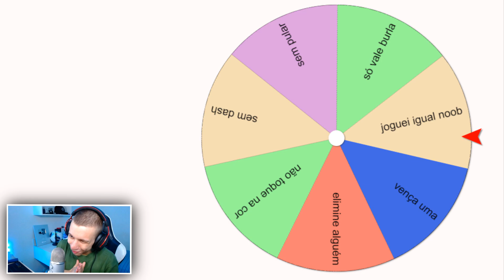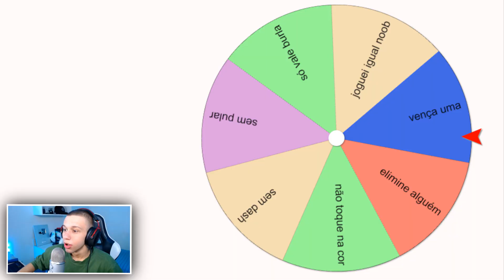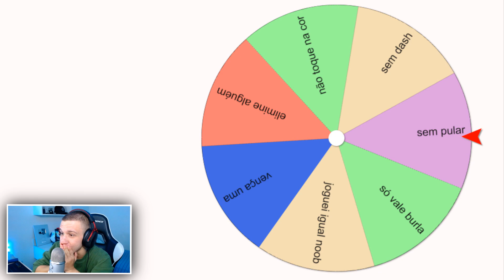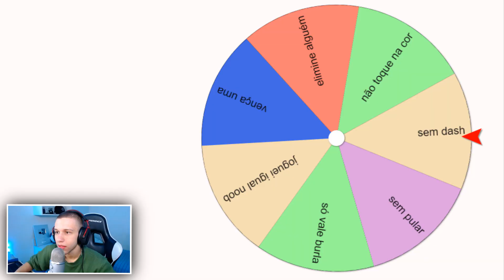NÃO POSSO FALHAR NO DESAFIO DA ROLETA do STUMBLE GUYS!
📌Meta para o vídeo:
👍 1000/1500 likes.
📈 E subindo.